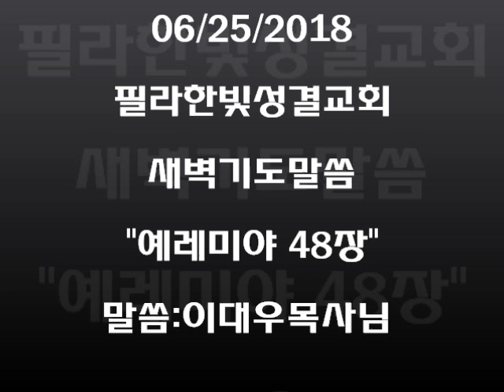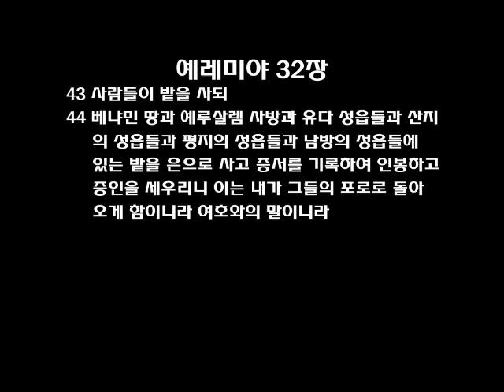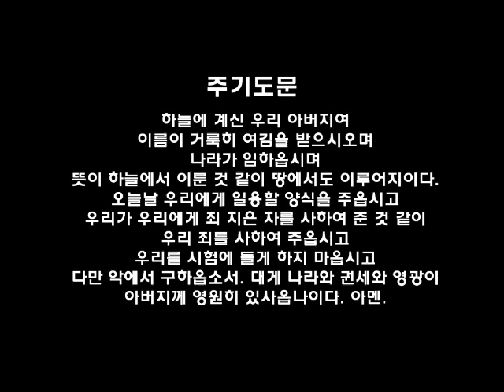필라한빛성결교회 새벽기도말씀 예레미야 48장